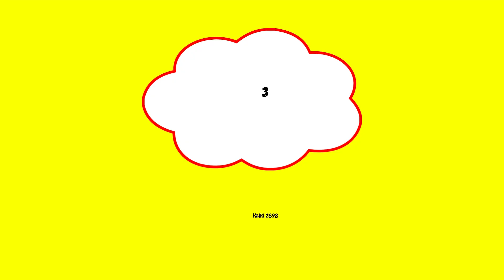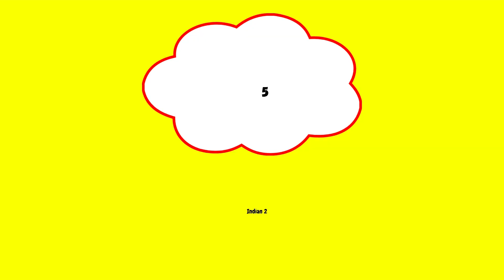🎬 Top 5 Upcoming Movies in 2024 | Must-Watch Films 🎬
Welcome back to News Baat! In this video, we're diving into the Top 5 Upcoming Movies in 2024 that you absolutely can't miss. From action-packed blockbusters to heartwarming dramas, 2024 is set to be an incredible year for movie lovers. Grab your popcorn and let's get started!

Movies Covered in This Video:

1. G.O.A.T - Release Date: [September]

2. Singham Again - Release Date: [August]

3. Kalki 2898 - Release Date: [June]

4. Pushpa 2 - Release Date: [August]

5. Indian 2 - Release Date: [July]

Top 5 upcoming movies in 2024, 2024 movie releases, new movies 2024, must-watch movies 2024, upcoming blockbusters 2024, highly anticipated movies 2024, movie trailers 2024, best movies 2024.